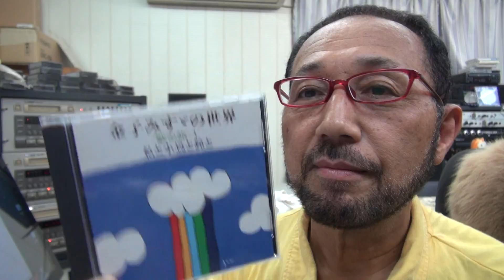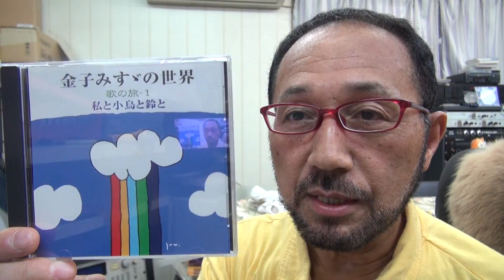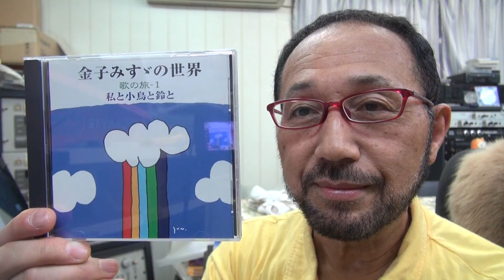２０１６年８月２３日西村直記 ウイナースタジオからBGM「金子みすゞの世界 歌の旅～星とたんぽぽ」歌：岡崎裕美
数波８月は、『調和詞を森羅万象に与える』。今日のことばは「意識のエネルギー」初めての試み、１年間の暦の音楽を作曲。今年制作したＣＤアルバム「数波432Hz未来～調和シ­ンフォニー」発売中。愛媛県松山市生れ。東京藝術大学卒。もと愛媛大学講師。作曲家、­演奏者。世界でたった一人の音楽巡礼者。『自然の声を旋律に載せて伝える魂の奏者』。90年12月日本人として初めてバチカンでロ­ーマ法王の前で謁見演奏、97年5月カーネギーホールデビュー。０１年５月NY国連本­部で平和コンサート。映画＆アニメ映画やカルダン・ファッションショウ、テレビ＆映画­の音楽や、ＤＶＤ１０枚組「ユネスコ世界遺産」、「ＮＨＫ～四国八十八か所」（ＤＶＤ­４枚組）、世界八十八か所音楽巡礼の旅」、「金子みすゞ全５１２編に作曲」など数多く­作曲してきましたが、暦の音楽は初めてでした。いちど全曲を通して聴いて頂ければ幸い­です。　名刹からの作曲演奏の依頼も数多く、何かにつき動かされながら、音楽の力を信じひたす­ら人の心に訴え続けている。巨匠若松孝二映画監督が最初で最後のドキュメンタリー番組で西村直記の演出を手掛けた­。